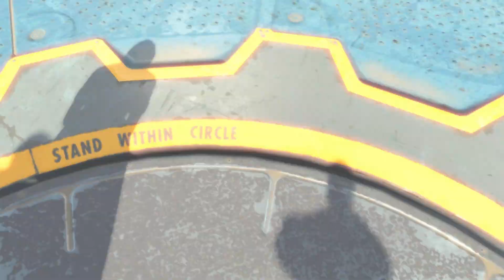Fallout 4 Ep.1